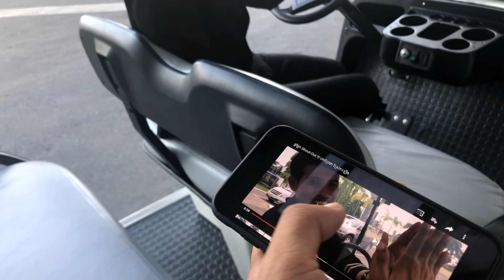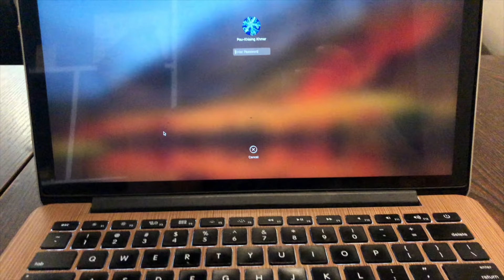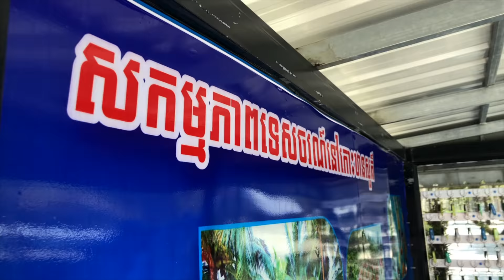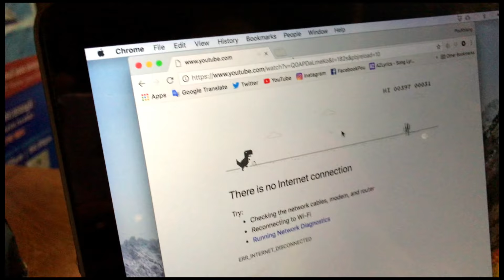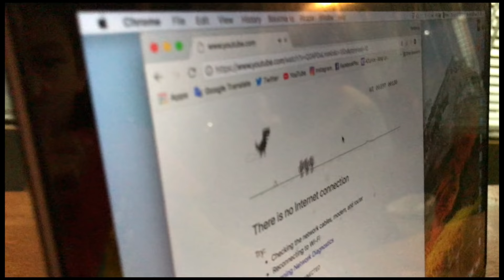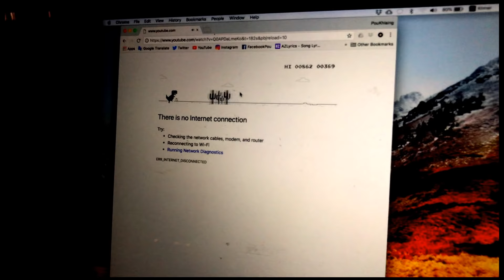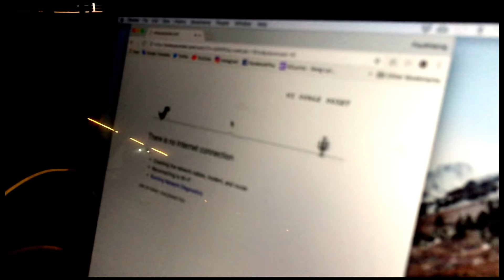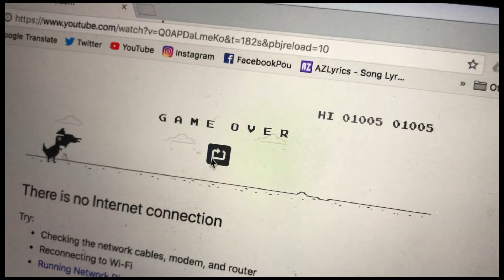ជំទង់កើតមុន លើមុខ និង កោះឋានសួគ៍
សួស្តីអ្នកផ្ញើរ​

ខ្ញុំនិងមើលវីដេអូនិងសាអ្នក​ នៅពេលទំនេឆាប់ៗនេះ​

 សំខាន់សំចុច​Like និង​ follow ដើម្បីទទួលតំណឹងគ្រប់យ៉ាងពីខ្ញុំ​ និង​ Youtube.

(​បើផ្ញើរទៅអីៗក្រៅពីនេះខ្ញុំមិនឆ្លើយតបទេ​ព្រោះនេះជាpageការងារ​លិល្បះ ខ្ញុំ​ )

អគុណ

ពូឃ្លាំង